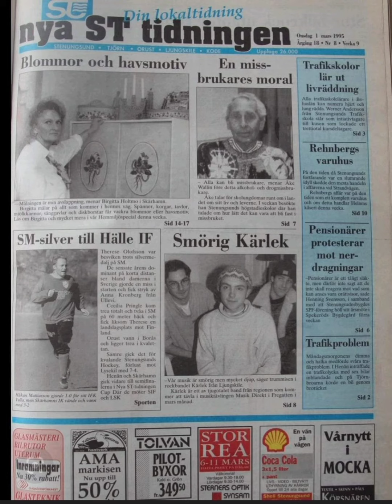Nya St tidningenÅr 1995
Nya St tidningen
År 1995